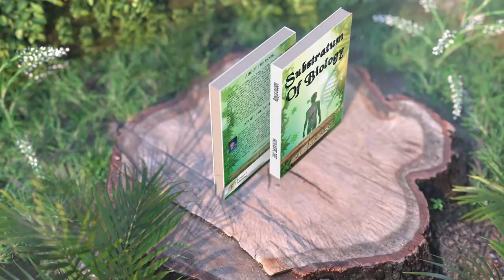Substratum Of Biology | Semantics Of Basic Biology | Books At Sireesh Food Worldd | 7502525444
Hello Everyone !!
Sireesh Food Worldd is one of the major food shops in Dindigul. We aim to provide you first class products which promotes healthy lifestyle. Our shop is a potpourri of reliability and  customer satisfaction which was established in 2002. We sell Frozen Foods, Dry fruits, Traditional foods, choclates and biscuits etc. Visit our shops and have a vibrant shopping experience.

Substratum Of Biology and Semantics Of Basic Biology are the books written by Mr.Sireesh.N.M. He has disentangled various concepts In biology to facilitate easy reading.

Address
Sireesh Food Worldd
No 30/10, Salai Road, Dindigul 624005

You Are Just A Click Away

Marachekku Oil

Black Rice Laddu

Ragi laddu Thinai laddu